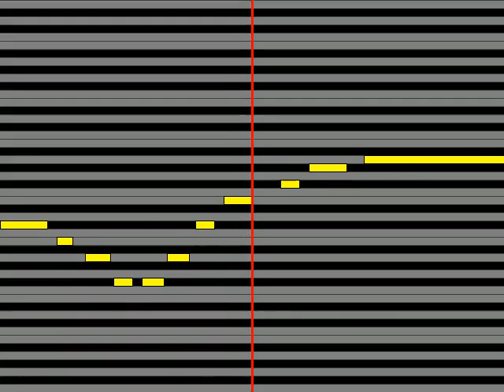【ガイドメロディ】 渕上史貴 夢で終らせない…